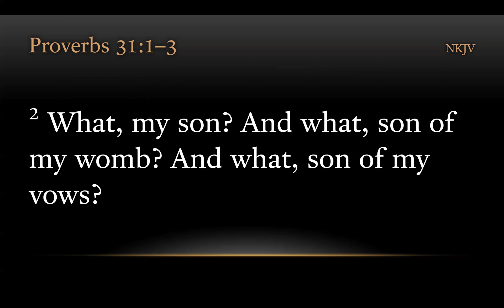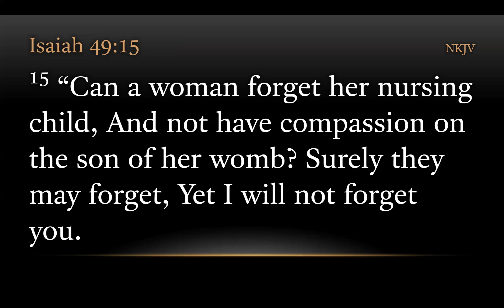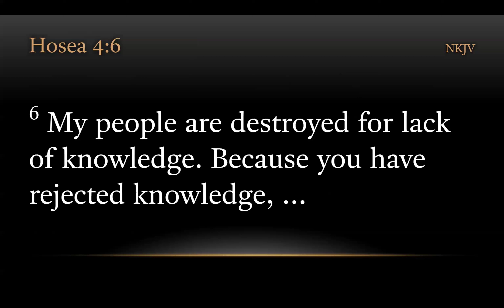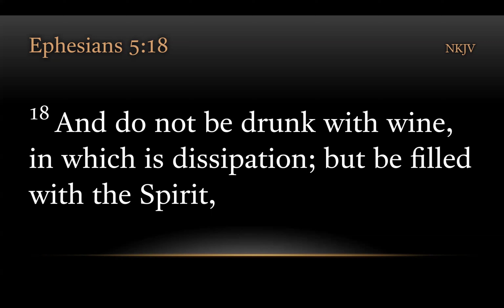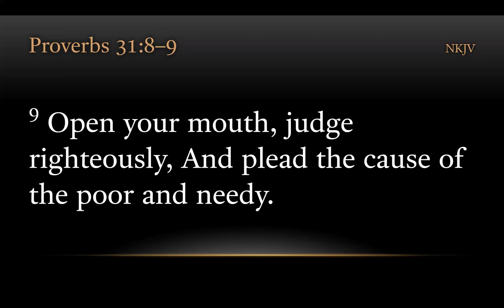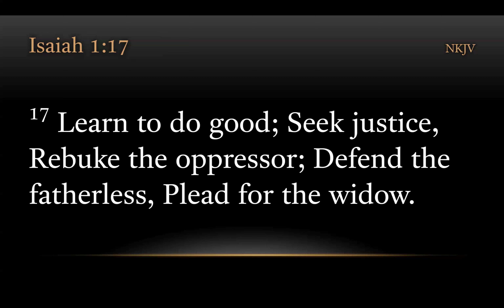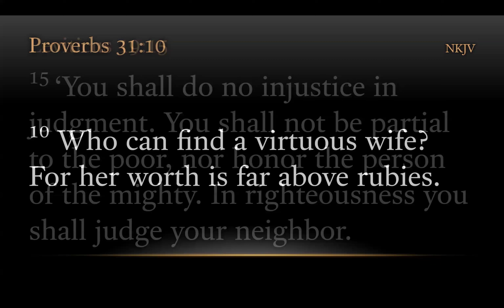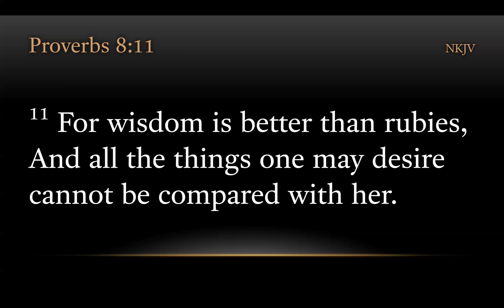Proverbs 31:1-10 New King James Version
1 The words of King Lemuel, the utterance which his mother taught him:

2 What, my son?
And what, son of my womb?
And what, son of my vows?
3 Do not give your strength to women,
Nor your ways to that which destroys kings.

4 It is not for kings, O Lemuel,
It is not for kings to drink wine,
Nor for princes intoxicating drink;
5 Lest they drink and forget the law,
And pervert the justice of all the afflicted.
6 Give strong drink to him who is perishing,
And wine to those who are bitter of heart.
7 Let him drink and forget his poverty,
And remember his misery no more.

8 Open your mouth for the speechless,
In the cause of all who are appointed to die.
9 Open your mouth, judge righteously,
And plead the cause of the poor and needy.

10 Who can find a virtuous wife?
For her worth is far above rubies.